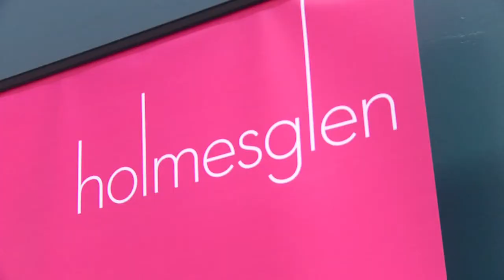3. Career Choices - A career in contracting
The area of contracting cover the building industry big site work and other industries like manufacturing. It is where a company that builds or manufactures contracts all the electrical work to your employer. This work employs a lot of electricians and the union negotiated wages are up there with any profession at $109K/year for an A Grade electrician. Watch this video for the lowdown on building a city.

If you want to know more about a career in contracting, call the ETU on 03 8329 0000

Video 3 of 30 from The Apprentices Project